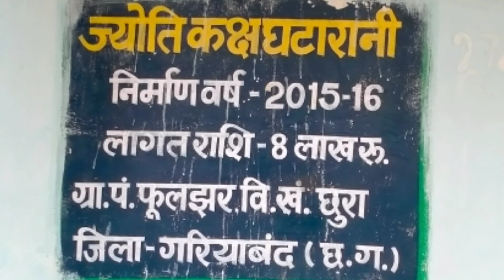Jatmai Ghatarani जतमई - घटारानी